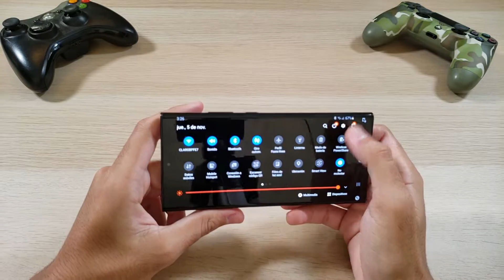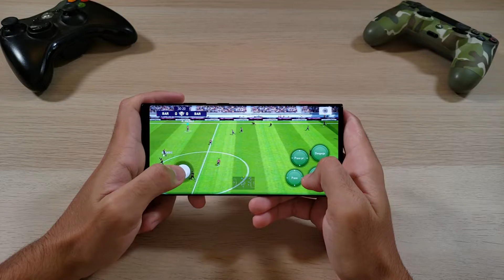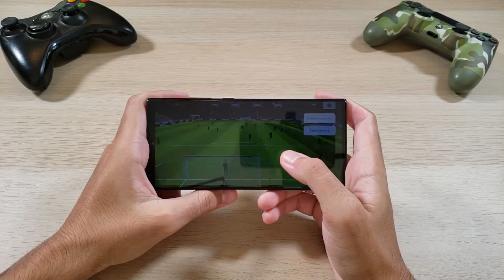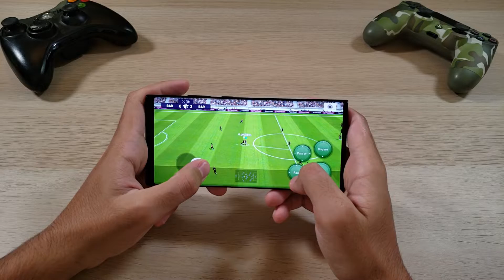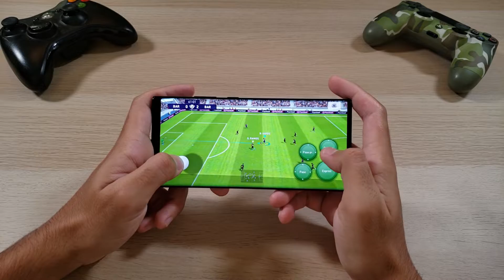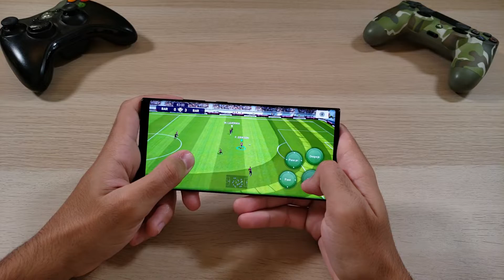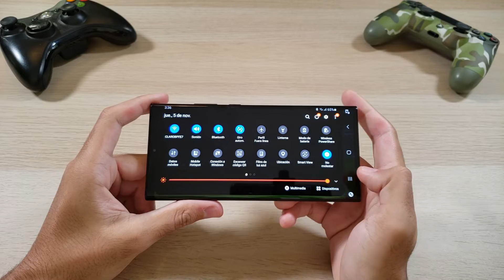GALAXY NOTE 20 ULTRA (EXYNOS 990) VS PES 2021 MOBILE (60FPS?!)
PES 2021 VS GALAXY NOTE 20 ULTRA, EXYNOS 990 PROCESSOR!.